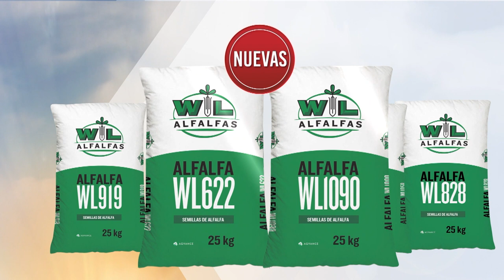Alternativas a la hora de escoger el rastrillo adecuado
En la confección de heno y formulación de raciones, es importante analizar alternativas para maximizar el trabajo disminuyendo pérdidas y tiempos muertos.